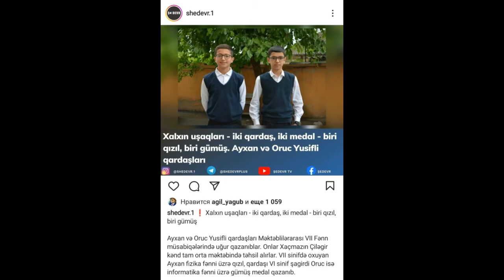Övladlarım söz verib üstündə durdu. Biri qızıl, biri gümüş medal qazandı!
Ayxan və Oruc Yusifli qardaşları Məktəblilərarası VII Fənn müsabiqələrində medal qazanan şagirdlər sırasında yer alıblar.
İstedadlı şagirdlər Xaçmaz rayonunun Əfqan Yəhyayev adına Çiləgir kənd tam orta məktəbində təhsil alırlar.
VII sinifdə oxuyan Ayxan Yusifli müsabiqədə fizika fənni üzrə qızıl, onun qardaşı VI sinif şagirdi Oruc Yusifli isə informatika fənni üzrə gümüş medal qazanıb. Ayxan müsabiqədə fizika fənni üzrə təqdim olunan bütün sualları düzgün cavablandırıb.
Məktəbin fizika müəllimi, eyni zamanda müsabiqədə uğur qazanan şagirdlərin anası Vüsalə Yusifli bildirib ki, Ayxan və Oruc həm medal qazandıqları, həm də digər fənləri əla oxuyurlar.
“Bu, tək Ayxan və Orucun yox, həmçinin məktəbimizin, müəllimlərimizin uğurudur. Fizika müəllimi olduğumdan Ayxanla dərs proqramından əlavə evdə özüm fərdi məşğul olmuşam. Medal qazanacağına inanırdı. Amma əyarının qızıl olması bizi çox sevindirdi. Oruca informatikanın sirlərini öyrədən Aygün müəlliməyə xüsusi təşəkkür edirəm. Ən vacibi odur ki, Ayxan, Oruc, həmçinin digər şagirdlərimiz böyüyüb Vətənimizə layiqli övladlar olsunlar”, - deyə Vüsalə Yusifli bildirib.
Xaçmaz rayonunun Əfqan Yəhyayev adına Çiləgir kənd tam orta məktəbinin direktoru Anar Nəcməddinli Fənn müsabiqələrinin yaradıcı istedad və fərqli düşünmə qabiliyyəti ilə fərqlənən şagirdləri aşkara çıxarmağa imkan yaratdığını bildirib: “Şagirdlərimizin uğuru bizi çox sevindirir. Məktəbimiz üçün müsabiqədə iki medal qazanmaq böyük uğurdur. Ötən tədris ilində də belə nailiyyətimiz olub. Şagirdimiz Fateh Yusifli biologiya fənni üzrə gümüş medal qazanmışdı. Bu il isə Ayxan qızıl, Oruc isə gümüş medal qazandı. Bu uğur digər şagirdlərimizi də daha yaxşı oxumağa sövq edir”.